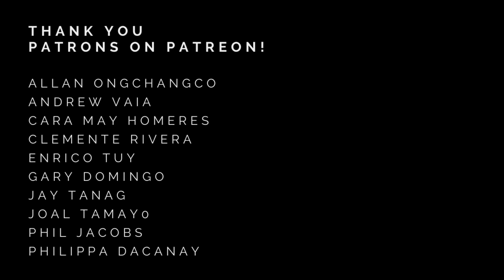Beautiful Girl - Jose Mari Chan | Classical Guitar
Allan Ongchangco
Andrew Vaia
Cara May Homeres
Clemente Rivera
Enrico Tuy
Gary Domingo
Jay Tanag
Joal Tamayo
Phil Jacobs
Philippa Dacanay